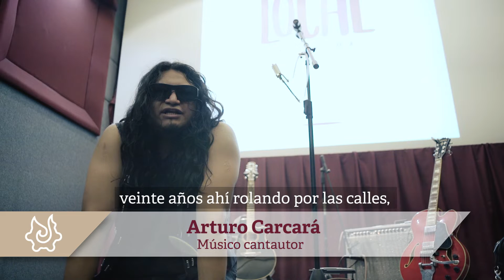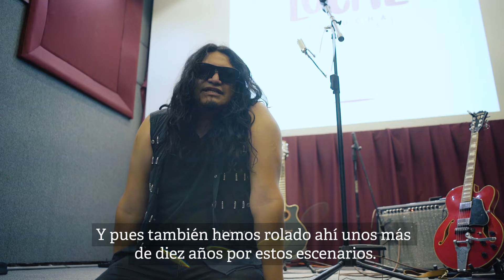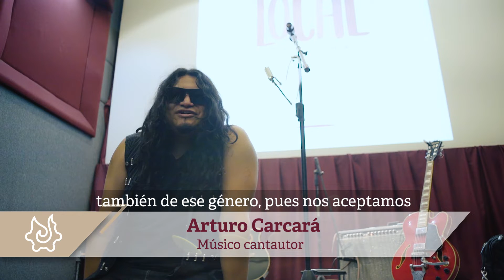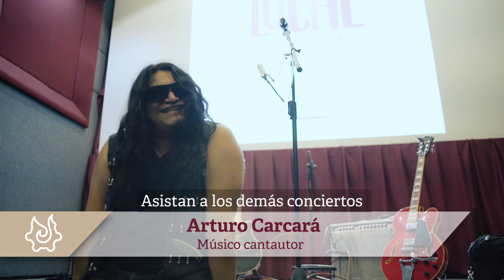Local Puebla, Carcará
Local, es un proyecto creado por la Dirección de Artes Escénicas y Plásticas, cuyo objetivo es dar a conocer a los talentos poblanos en la rama musical.